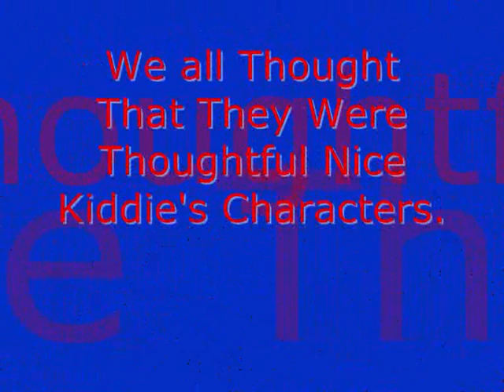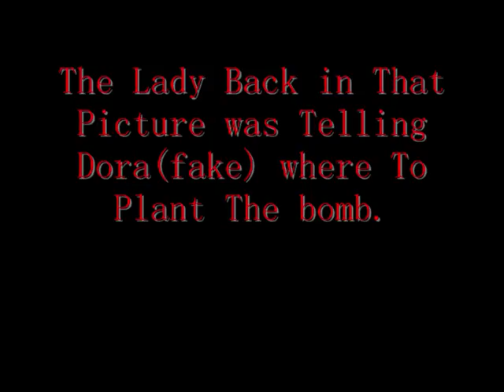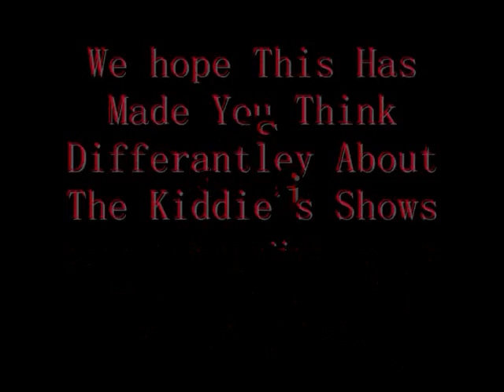kids rehab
this is my dumn video on kids tv its just taking the mick, you should have a look if your brave enough.I'm probaly gonna get sued for copyright, ...aaaahhhhhh well!enjoy while you can.